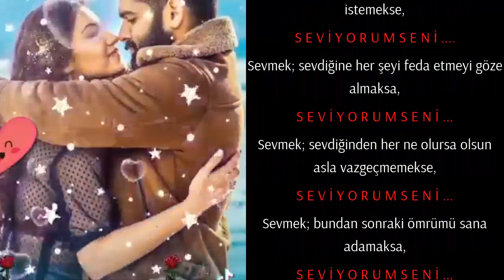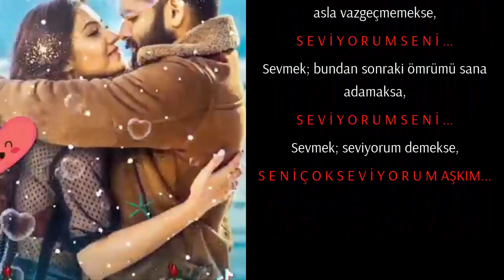SEVİYORUM SENİ ... YÜREKTEN SEVENLER İÇİN AŞK ŞİİRİ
S E V İ Y O R U M S E N İ...
Sevmek; her zaman seni düşünmekse,
Sevmek; her an seni kalbimde hissetmekse,
Sevmek; senin hayalinle yaşamaksa,
Sevmek; her an seni özlemekse,
Alıntı
Tamamı videoda..